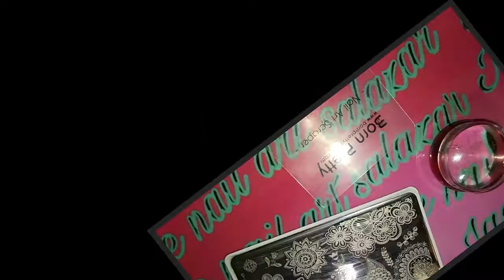DISEÑO DE UÑAS MANDALA BLANCO Y NEGRO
❤❤❤❤❤❤LÉEME❤❤❤❤❤❤❤

HOLA CHICAS BIENVENIDOS AL CANAL ESPERO QUE OS GUSTE EL DISEÑO DE HOY

LATEX LIQUIDO

ESMALTE BLANCO WYNIE :
TINTA NEGRA DE ESTAMPAR .
TOP LETICIA WELL XXL .